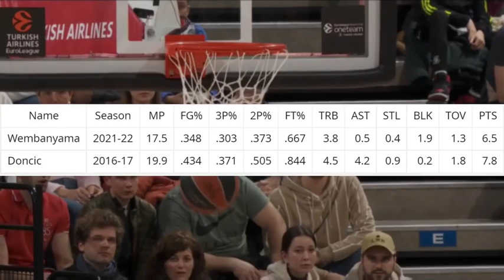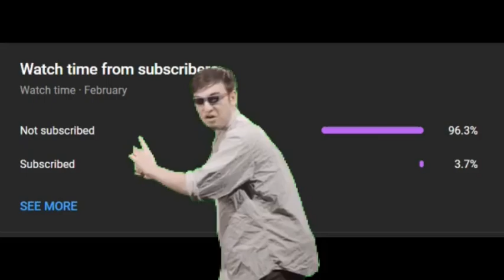Victor Wembanyama is PERFECT for the Spurs!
🕒Timestamps